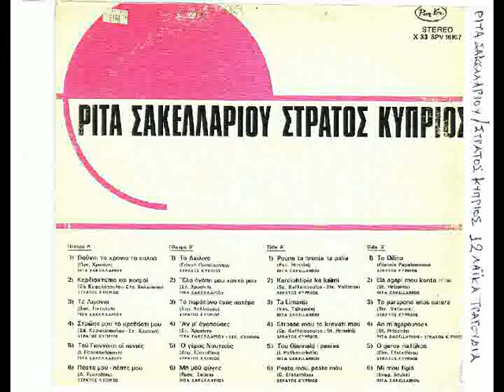ΣΤΡΑΤΟΣ ΚΥΠΡΙΟΣ - Πέστε μου πέστε μου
'' Πέστε μου πέστε μου '' (1963) ΣΤΡΑΤΟΣ ΚΥΠΡΙΟΣ
( του Δημήτρη Ευσταθίου )
LP - Ρ. Σακελλαρίου - Σ. Κύπριος  ''12 Λαικά τραγούδια'' (1973)

Σαν την άδικη κατάρα
μεσ' τους δρόμους τριγυρνώ
μιά γυναίκα έχω χάσει
και γυρεύω να την βρω

Πέστε μου ειλικρινά
μήπως απο 'σας κανένας
την είδε πουθενά
πέστε μου ειλικρινά

Μου 'χει κλέψει την καρδά μου
κι έχω μείνει μοναχός
Κι άμα δεν τη συναντήσω
θα πεθάνω ο φτωχός

Πέστε μου ειλικρινά
την είδε πουθενά
πέστε μου ειλικρινά

Που να βρίσκεται ποιός ξέρει
ποιός την έχει αγκαλιά
Πέστε μου σε ποιόν μοιράζει
τα δικά μου τα φιλιά

Πέστε μου ειλικρινά
την είδε πουθενά
πέστε μου ειλικρινά
πέστε μου πέστε μου
πέστε μου ειλικρινά ..